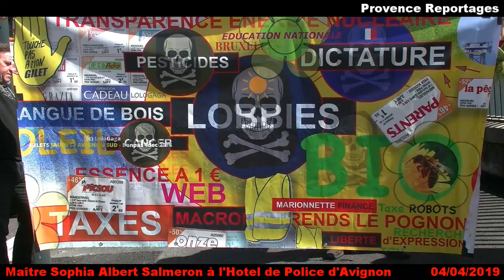[INFO] | Sophia Albert Salmeron Convoquée à l'Hotel De Police d'Avignon Pour Outrage à Agent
L'avocate des gilets jaunes Vauclusiens Sophia Albert Salmeron a été convoquée à l'hotel de police d'Avignon pour répondre d'outrage à agent , par , à prioris , le biai d'une ou plusieurs vidéos postées succintement sur les reseaux sociaux , Youtube & Facebook.

Images & Montage - Marc Ricci
Diffusion - Audiovisuel Créativ'Arts